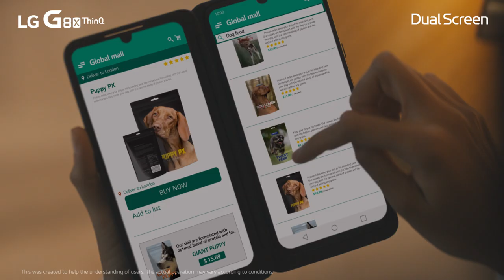LG G8X ThinQ & Dual Screen: Life Hacks – Ep 8. Picky Dog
Shopping becomes effortless when you don’t have to switch tabs. With LGG8XThinQ and LGDualScreen, find what you want in an instant.